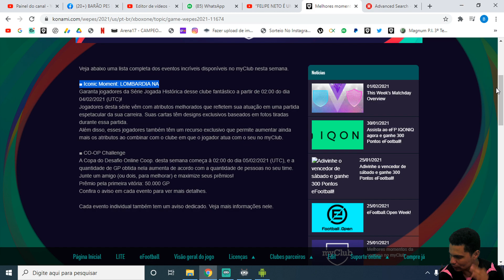BOMBA!!! OS ICONIC MOMENT DA INTER MILÃO ESTÃO DE VOLTA! OHH INTER VOLTA DESGRAMADO!!!!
SEJAM TODOS BEM VINDOS AO CANAL DO BARÃO ( Eu me chamo MARLON MAIA ) E AQUI IREMOS INTERAGIR MUITO COM DIVERSOS JOGOS.

Tornasse Membro!